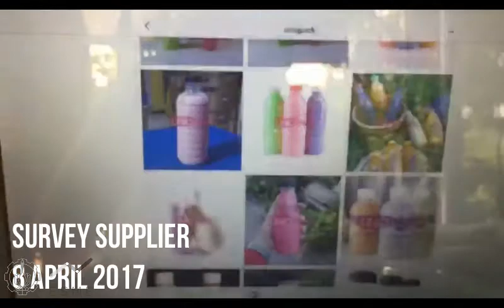Herbalami Week 1 - SOCIOPRENEUR 2017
Salah satu video hasil proses praktik bisnis mahasiswa Departemen Manajemen Bisnis ITS pada mata kuliah Sociopreneur.

Dosen: Berto Mulia Wibawa SPi, MM.